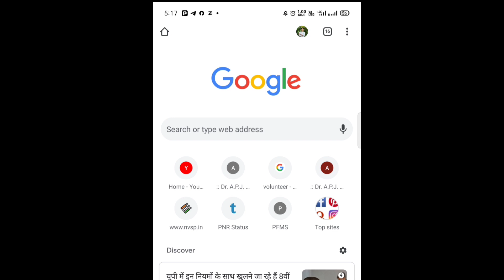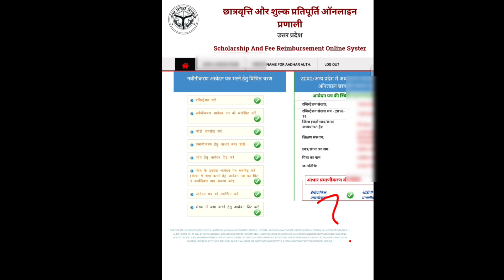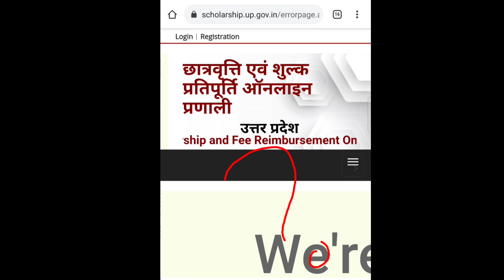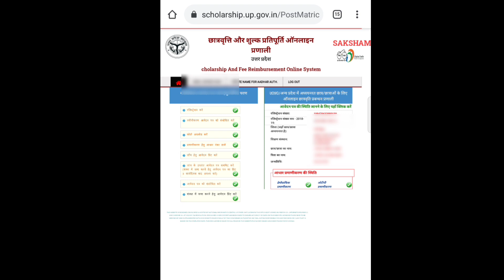UP Scholarship status 2020-21? up scholarship status कैसे चेक करें | 📱mobile se status check kare।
About video

This is one of the best channel on YouTube Which provides you each and every information regarding UP Scholarship, AKTU. Unboxing and Reviews of any electronics, electric and medical divices etc..

~UP Scholarship more videos link 🔻

Keep Supporting 🙏🙏